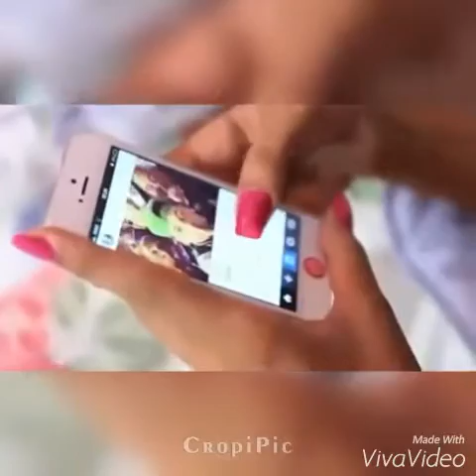MC Pocahontas "Vídeos"